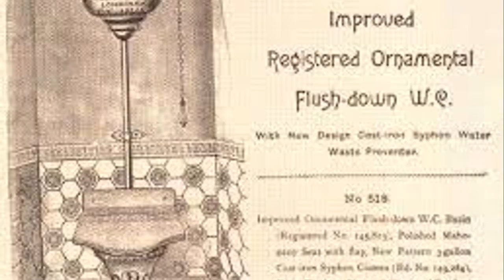HISTORY OF TOILETS ! DOCUMENTARY Thomas Crapper.